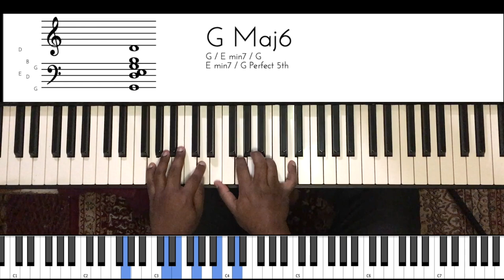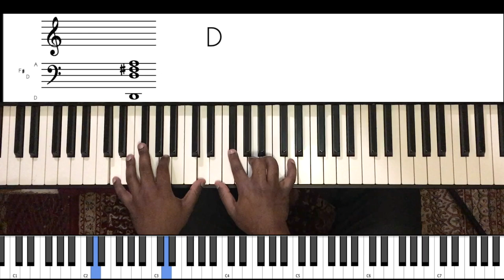Riff #1761 - Jason Zac